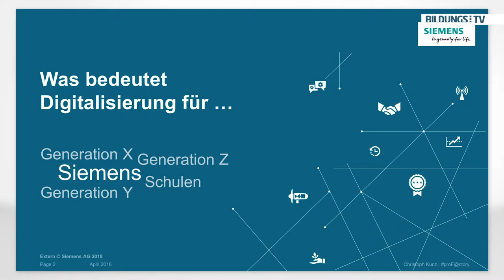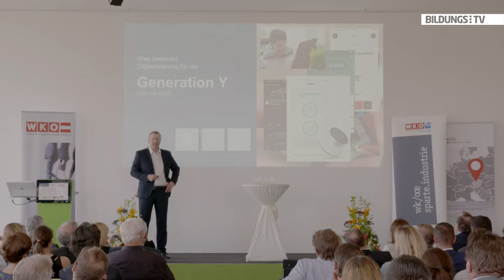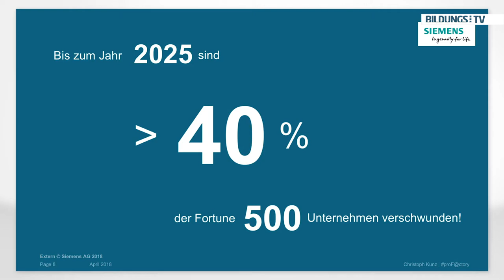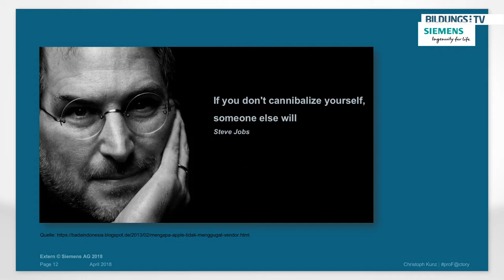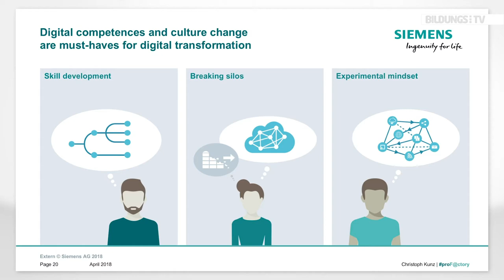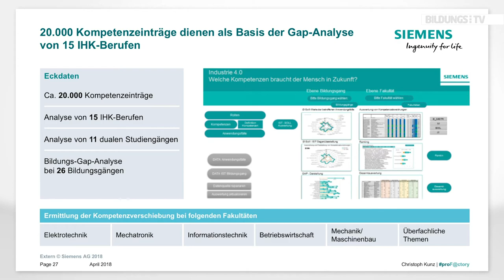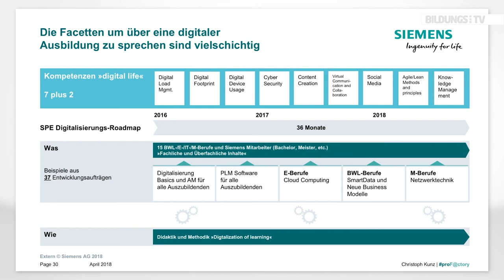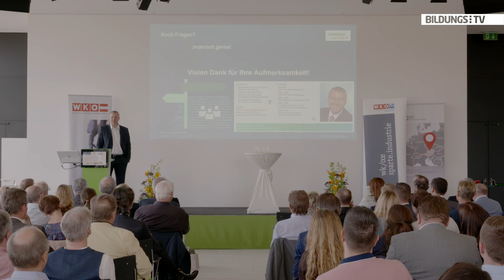Christoph Kunz: „Digitalisierung erfordert neue betriebliche Aus- und Weiterbildungs- Konzepte!“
Christoph Kunz beschäftigt sich als Leiter des Portfolio Managements der Siemens Ausbildung in Deutschland seit 2014 mit dem Thema Digitalisierung. Er leitete ein bundesweites Digitalisierungsprojekt, dessen Erkenntnisse nun in die Ausbildung bei Siemens implementiert werden.

Das notwendige "Mindset", um die Digitale Transformation voranzutreiben, teil Kunz in sechs Cluster: 1) Sei offen 2) Denke disruptiv 3) Sei kreativ 4) Keine Grenzen 5) Sei mutig 6) Sei visionär

Im Vortrag zeigt Kunz, wie die Siemens AG mit der Digitalisierung umgeht und junge Menschen im Betrieb an diese heranführt. Für Siemens bedeutet dies jedoch nicht, dass alles über Tablets und Apps zu funktionieren hat, Stift und Papier haben genauso ihre Berechtigung.

Der Vortrag wurde am 9.4.2018 beim Bildungstag 2018 im Linzer WIFI aufgezeichnet.